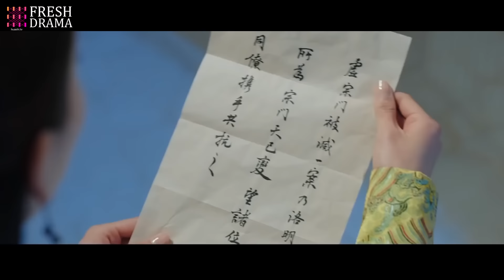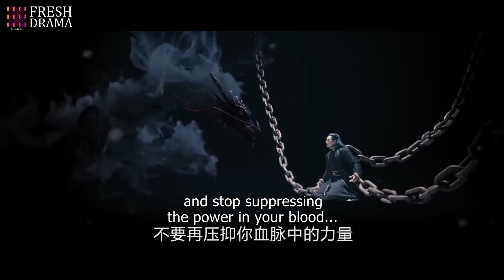【Multi-sub】EP51 The Longest Promise to Her |Love Between Demon and Witch🔥| Bai Lu, Xu Kai | HiDrama